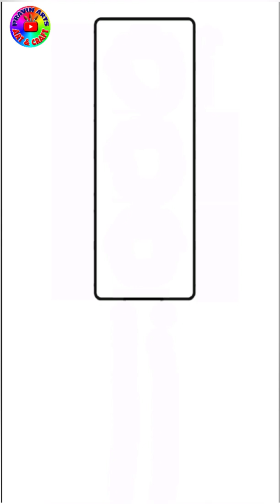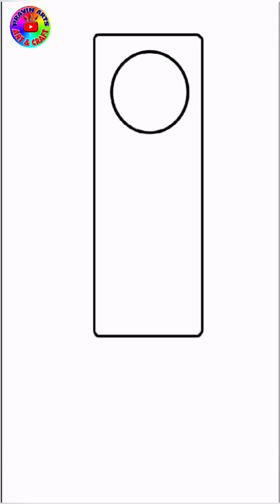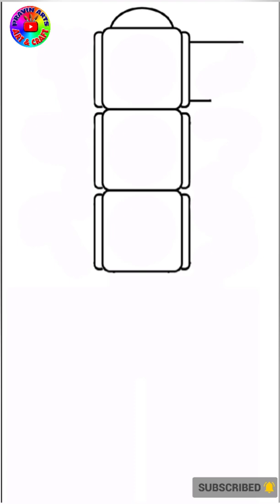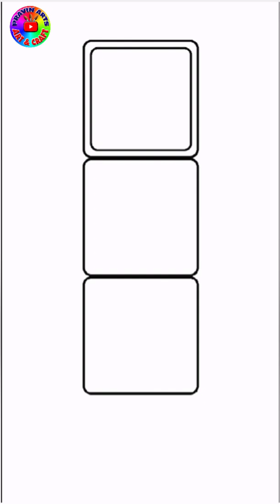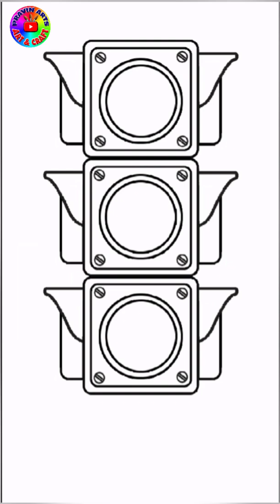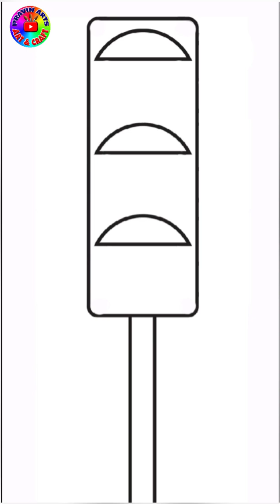how to draw Traffic Light step by step | Road safety traffic signal drawing easy,draw traffic signal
DEAR STUDENTS...
TODAY'S DRAWING TOPIC :-  Traffic Light
USE MATERIAL
CREYON COLOUR
A4 DRAWING PAPER
GEOMETRICAL BOX

💎THIS CHANNEL ONLY ART AND CRAFT CHANNEL 💎howtodraw,